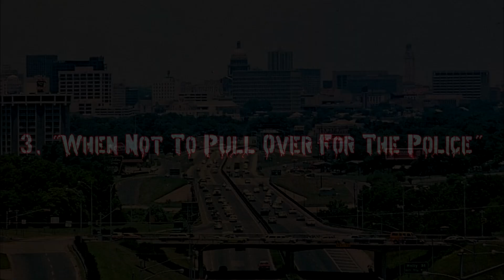True Scary Encounters Vol.4 - "3 Creepy Police Encounters"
This House
Metaphysik
Redletter

All the stories on this video are from Let's Not Meet sub-Reddit and they're allegedly true, claimed by the authors.